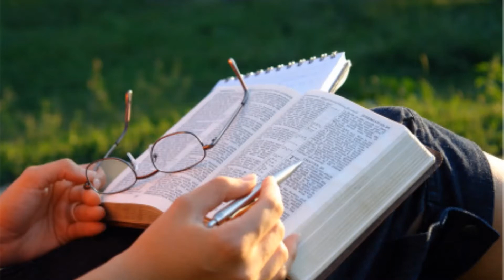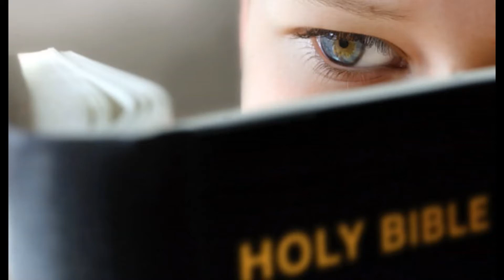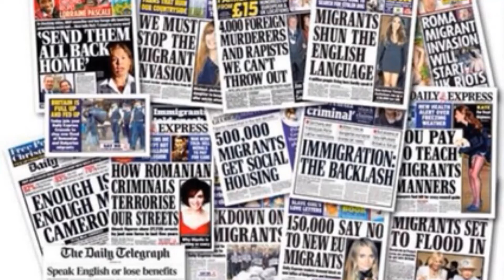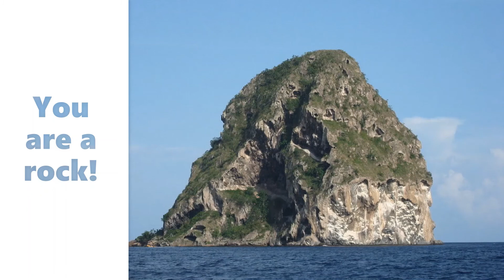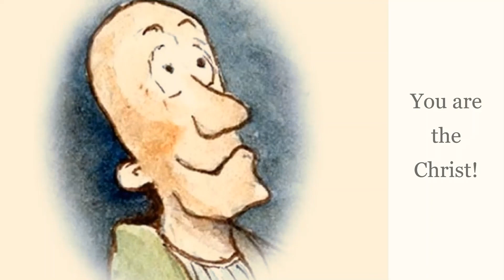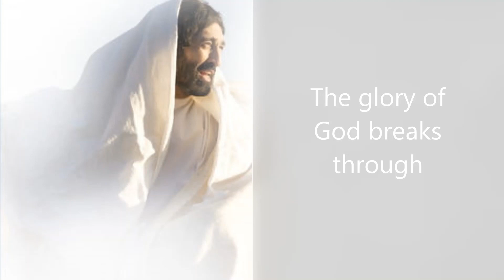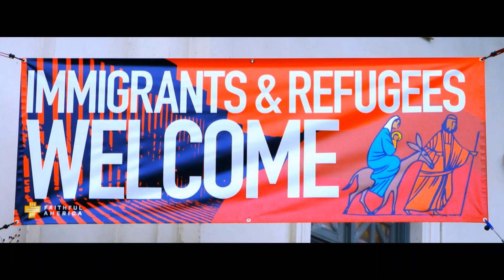Bible Readings and Sermon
Part 4/6 of Shetland Church of Scotland's recorded worship for 23rd August 2020